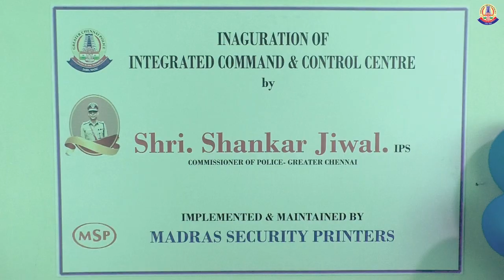COP inaugurated the Integrated Command and Control Centre under the Chennai Safe City Project.